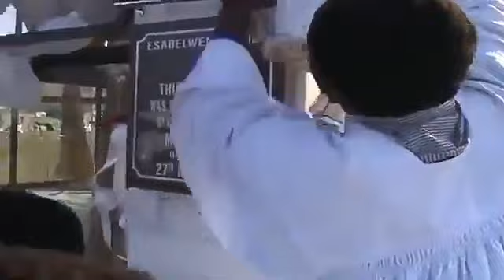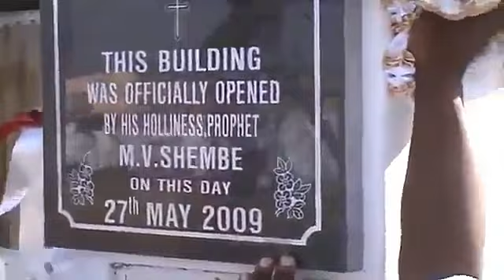INkosi uThingo Lwamakhosazane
"Wo Kusile Zulu"